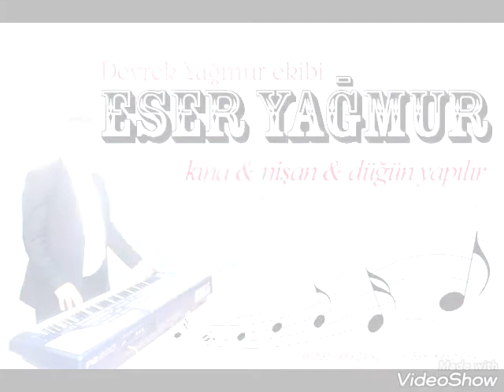ESER YAĞMUR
ISTANBUL OLMAZ OLSUN